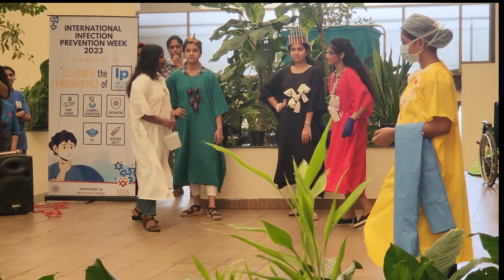Glamour in Hygiene: A Biomedical Waste Code Fashion Show Spotlight on Infection Prevention | mvrccri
As part of the vibrant and innovative Biomedical Waste Code Fashion Show at MVRCCRI, a special segment is dedicated to highlighting the crucial role of infection prevention in healthcare settings. This segment intertwines glamour with a crucial message, showcasing how adherence to proper hygiene and safety measures is as fashionable as it is necessary.

Amidst the dazzling display of creative biomedical waste-inspired outfits and ensembles, a dedicated part of the show is reserved for a captivating presentation focused on infection prevention. The segment elegantly weaves in educational and awareness-raising elements that underscore the significance of proper infection control in a healthcare environment.

Models adorned in stylized and Eco-friendly biomedical waste materials take to the stage, each representing a specific aspect of infection prevention. The choreographed presentation creatively highlights essential practices such as proper hand hygiene, personal protective equipment, safe disposal of biomedical waste, and maintaining a sterile environment.

The integration of infection prevention within the Biomedical Waste Code Fashion Show at MVRCCRI adds a unique and creative dimension to emphasize the importance of maintaining hygiene and safety standards within healthcare settings, showcasing its significance in an innovative and memorable way.